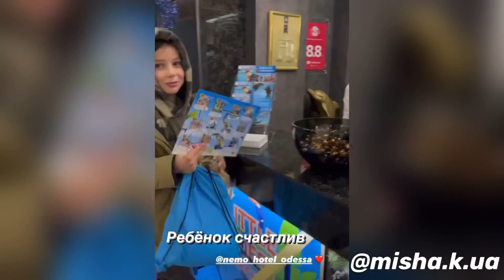✈️Ксения Мишина и Александр Эллерт улетели на отдых❤️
✈️Ксения Мишина и Александр Эллерт вместе с Платоном улетели на отдых в Одессу❤️